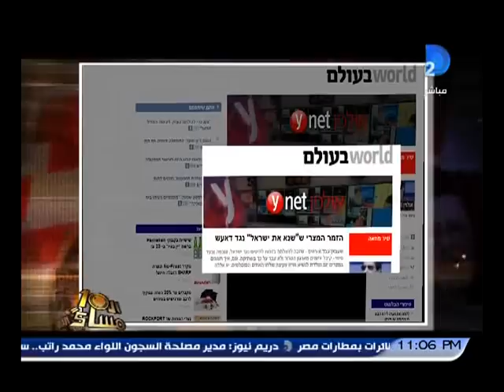برنامج العاشرة مساء|الإعلام الإسرائيلى .. المطرب المصرى الذى كره إسرائيل يغنى الآن ضد داعش